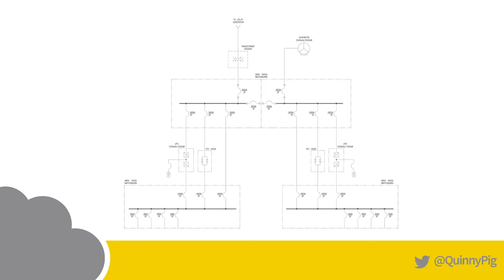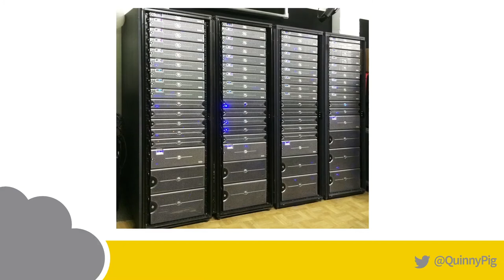A nuvem é uma farsa [DUBLADO] - Corey Quinn, SCaLE 17x 2019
Nesta palestra relâmpago do SCaLE 17x 2019, Corey Quinn desfaz o mito de que a nuvem é certa para todos.

FONTE:
The Cloud is a Scam
Corey Quinn
SCaLE 17x UpScale Lightning Talks